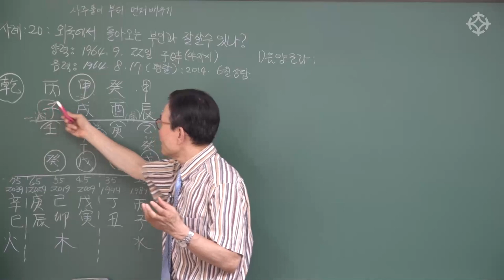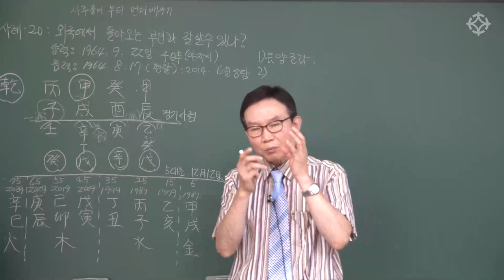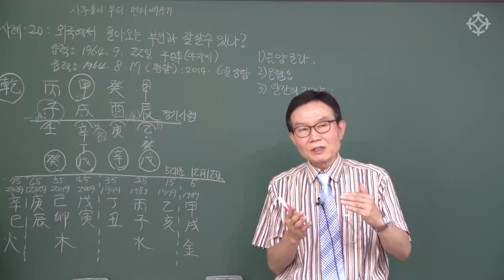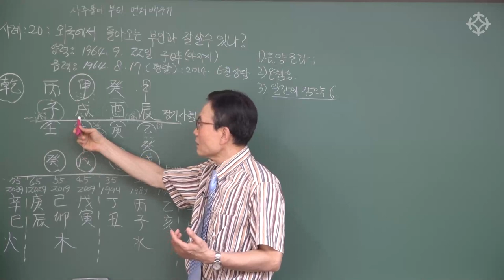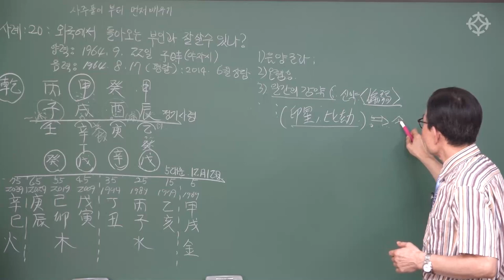퇴직 후 생활비 걱정과 배우자 걱정 : 사주풀이 먼저 배우기 - 배창희 선생님 [대통인.com]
대통인 평생교육원 사이버강의 2021년 1기 수강생 혜택
* 선착순 40명에게 패키지 수강료 20만원 할인 및 대통인 전체 강좌 중 3과목 무료 수강 혜택
* 수강 과목 수료 후에도 1년간 해당 동영상 강의 복습 수강 제공
*해당 과목 강의 촬영 현장 참석 수강 항시 OPEN

/배창희/박창원/지정도/박서한/신정균/한상정/장호철/바당미정 선생님의
패키지 강의를 *현장에서 수강*하고, 1년간 동영상 강의로 복습하실 수 있습니다!

**과정기간**
2021년 2월 ~ 2021년 6월 말(5개월/20주 과정)

**수강 기간**
2021년 2월 ~ 2022년 2월 (1년 복습 기간 제공)

**접수 일정**
2021년 1월 15일 접수 마감

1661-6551